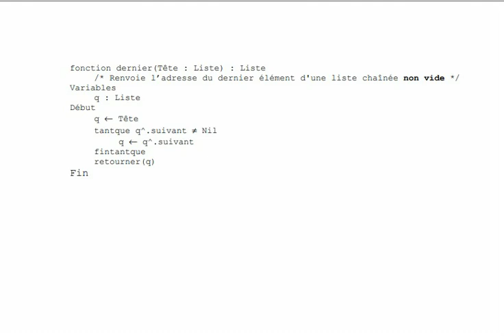exercice liste : dernier element d'une liste